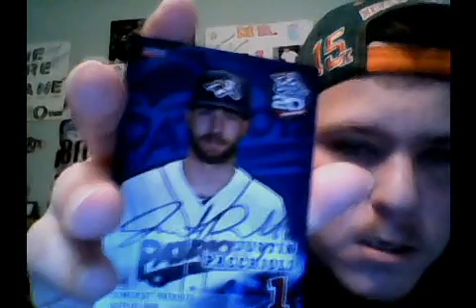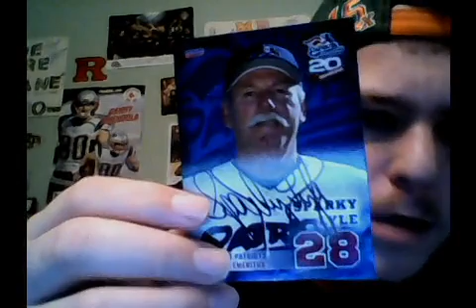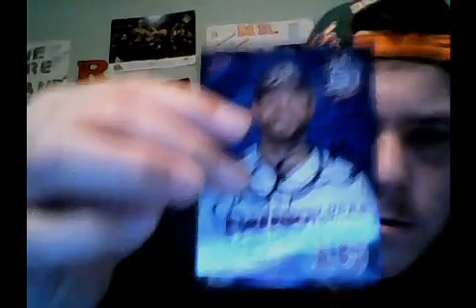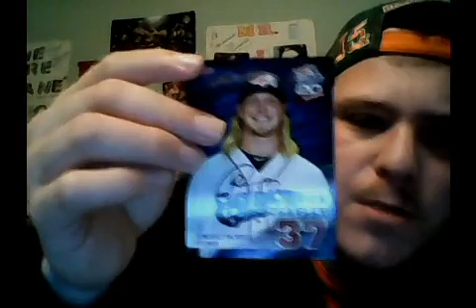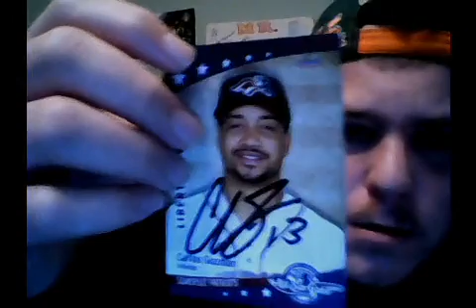My Somerset Patriots Autographed Baseball Cards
So Happy Saturday And Today I Am Going To Show You Some Of My Autographed Somerset Patriots Baseball Cards Enjoy The Video.